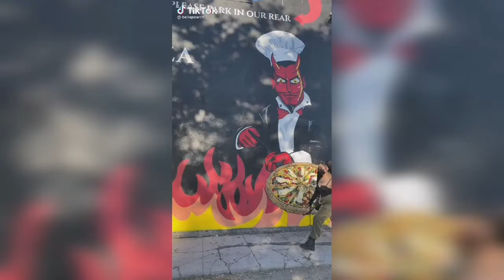BELLA POARCH Most Viewed Videos from TIKTOK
This channel is made to share the most trending videos in TIKTOK WORLDWIDE.